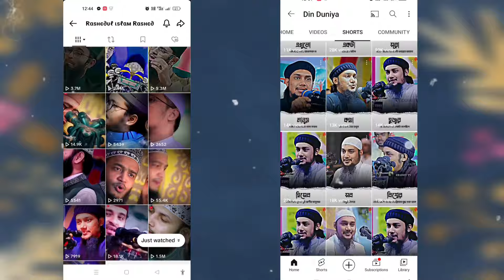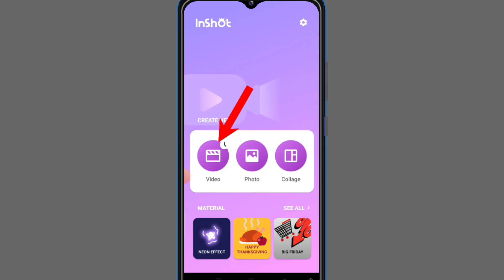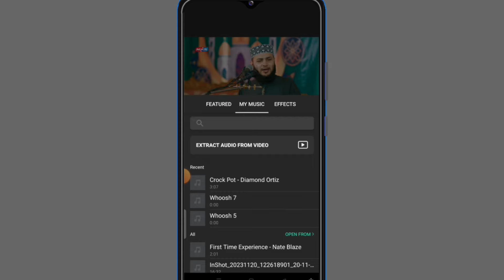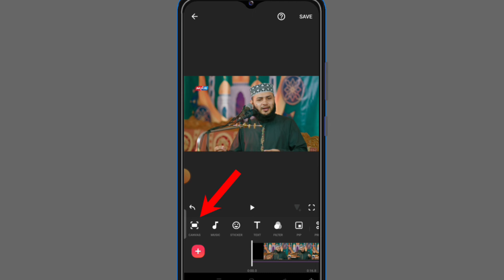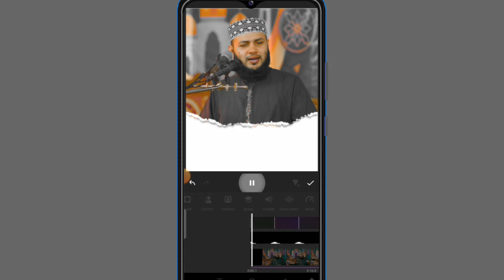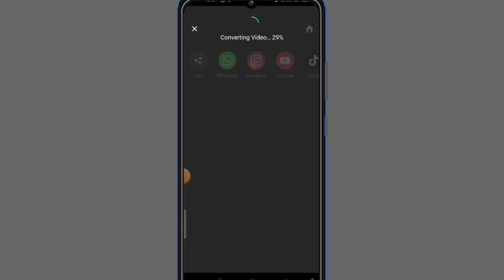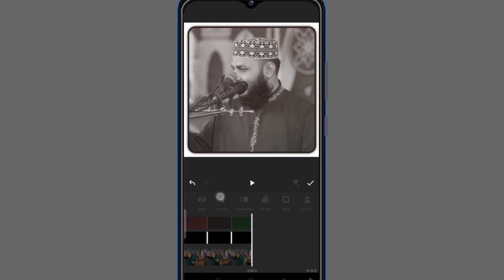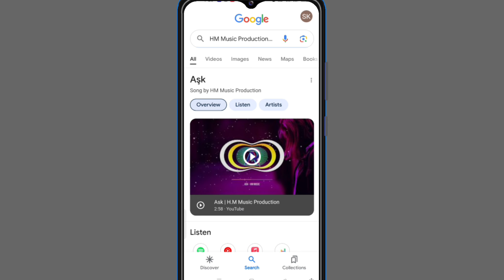ইসলামিক স্ট্যাটাস ভিডিও এডিটিং Islamic status video editing tutorial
Waz video editing tutorial Islamic status video editing in InShot
Islamic status video editing tutorial Bangla
Bangla waz editing tutorial Bangla
Islamic status video
new viral status video